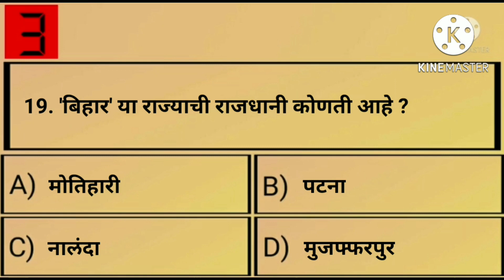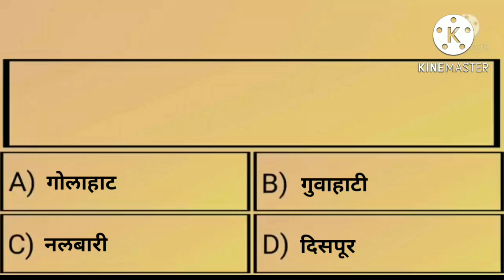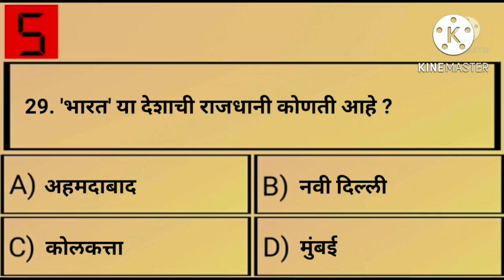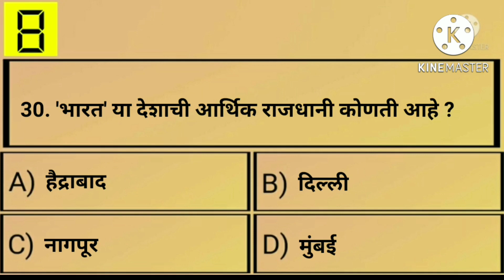भारतातील राज्य व त्यांच्या राजधान्या | Indian states and capitals | police | talathi | mpsc |सरळसेवा